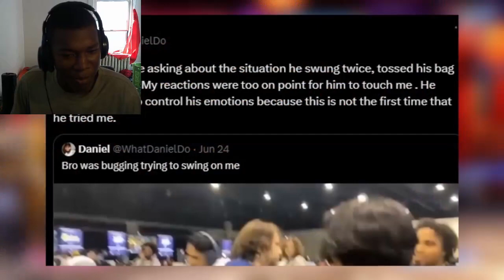Gamer Gets Violent After Losing At Fighting Game Tournament REACTION